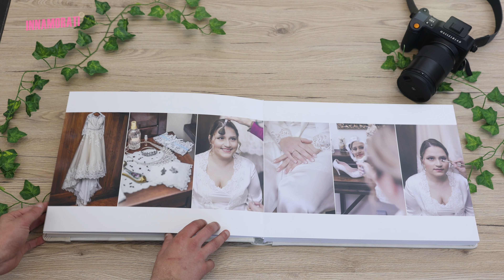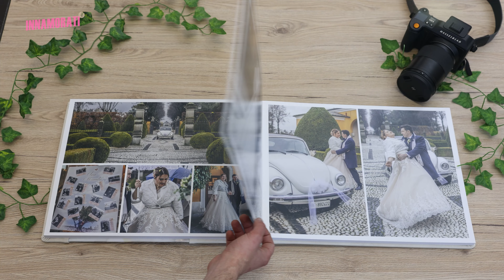Sara and Alessandro| Wedding Album 2021 | Location Villa Valencia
Location: Villa Valencia

Album with your files?

Read more about Marriage.

Offered services:
The Innamorati studio offers a high quality pre-wedding photo shoot, with an unlimited number of high resolution shots. Choose from a large selection of book albums with over 300 leather or faux leather covers -
The consolidated competence and professionalism of the studio, combined with the use of the most modern technologies, guarantee an extraordinary service for the most important day of your life.